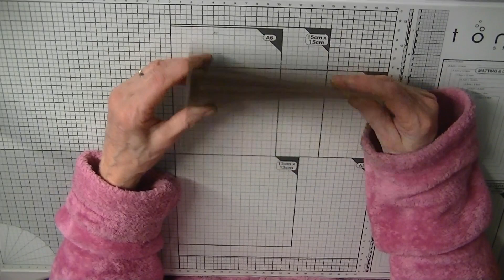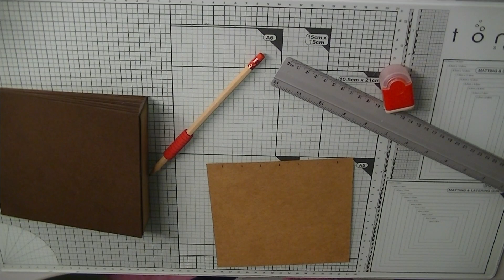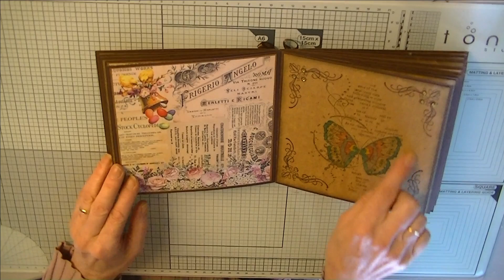Tuto scrap - Mini album de Pâques vintage très simple avec une reliure en U 😀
Je vous propose de réaliser un mini album de Pâques vintage très facile à réaliser 😊 La reliure de ce mini album est une reliure en U (la plus simple des reliures). Ce mini album pourra faire un très jolie cadeau 😊
A vos ciseaux  et bon scrap !
N'oubliez pas que vous pouvez venir partager vos créations en image sur le groupe Facebook de M'Création